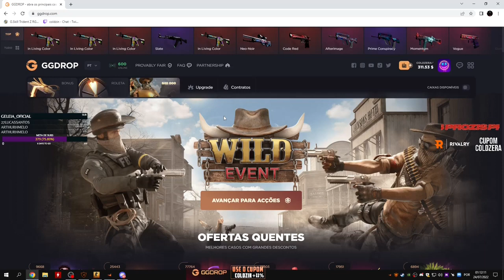COLDZERA REVELA TRETA COM JOGADOR FAMOSO DO CENÁRIO